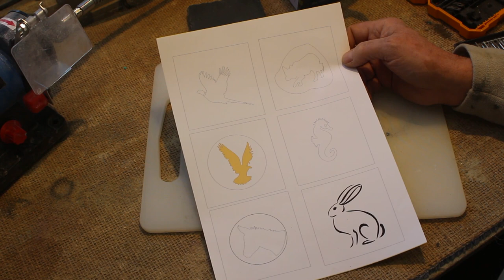Border Collie Rotary Carved on Slate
As part of my efforts to make Christmas gifts I carved this Border Collie on a slate coaster. I used my Ferrex mini grinder with flex drive attachment and diamond carving burrs. The slate coasters are readily available from eBay. I also used printable vinyl sheet to create the artwork.
I have been a professional stone engraver for over twenty years, but now I would like to explore my artistic side, (if I have one!)
If you would like to have a go at this, you can tool-up here:
A huge range of diamond burrs (check shank size)
My favourite set of burrs
I like these coarser ones
These cutting wheels are invaluable
Diamond burrs
Printable vinyl sheets
Slate coasters from ebay
Rotary mini grinder

If you would like to see examples of my professional stone engraving work
If you would like to learn how to engrave stone like this

Thank you to Megapaul for the great intro music "Mandolina Smith"

Thank you to Chris Haugen for Campfire_song and wishful thinking from the Youtube free music archive.